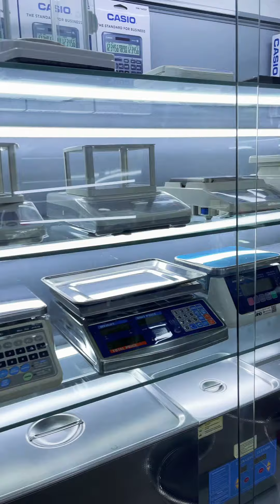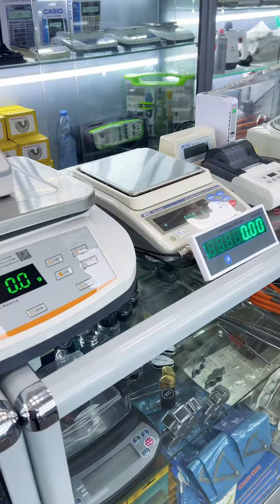AND Shop in Dubai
Abdul Rahim Abdul Karim
Exclusive Agent Of AND (Japan)

Location :
 ABDUL RAHIM ABDUL KARIM CO. (L.L.C.)

Product : Micro Balance,  Analytical Balance,
Jewellery Scale